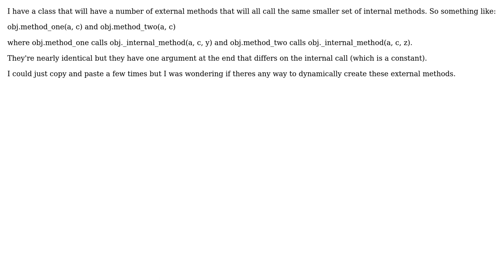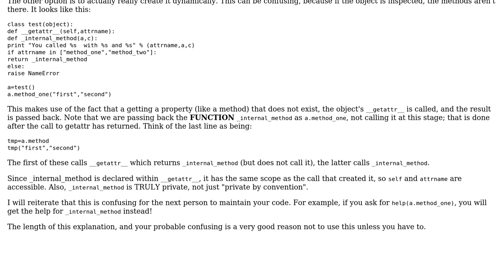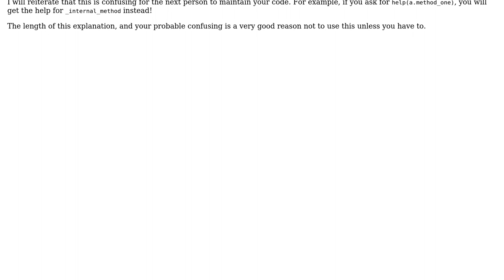Dynamic method creation in python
With thanks & praise to God, and with thanks to the many people who have made this project possible! | Content (except music & images) licensed under CC BY-SA | Music | Images & others | With thanks to user tonyl7126 user AMADANON Inc. and the Stack Exchange Network Trademarks are property of their respective owners. You are responsible for your own actions.